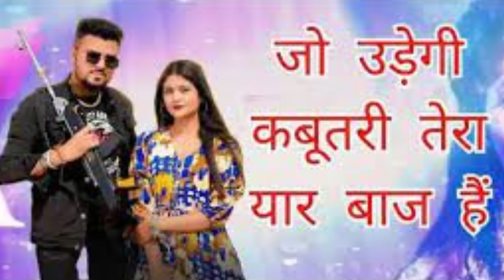Jo Udegee Kabootaree Tera Yaar Baaj Hain | जो उड़ेगी कबूतरी तेरा यार बाज हैं | Latest New Haryanvi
Sona Yaar | सोणा यार | Sapna Chaudhary | Narender Bhagana | Latest New Haryanvi New 2017

Maina Cassettes Present "Sona Yaar " a Latest New Haryanvi Song 2017. We present to you "Maina Haryanvi" Song by  Singer Name & Female  Narender Bhagana  Directed by " Director Name" Featuring Artist Name & Female Name exclusively on Maina हरियाणवी.

Video credits :
Title Song :- Sona Yaar | सोणा यार
Singer :- Narender Bhagana
Artist :- Sapna Chaudhary
Lyrics :- Narender Bhagana
Video Director
Special Thanks
Digital Work Ramola
Digital Work:-
Sona Yaar |, Sapna Chaudhary, Narender Bhagana, Latest New Haryanvi New 2017, हरियाणवी., Sapna, Thanks, Digital Work Ramola, Haryanvi, New 2013, सोणा यार, Chaudhary

Video credits :
Singer :- Narender Bhagana
Artist :- Sapna Chaudhary
Lyrics :- Narender Bhagana
Video Director
Special Thanks
# Digital Work Ramola
Digital Work
pyar sebadshah to to mumtaj hai dj remix song,
yaar se badshah tu tu mumtaz haipyar sebadshah to to mumtaj hai dj remix song,
pyar se badshah tu tu mumtaz hai,
pyar se badshah tu tu mumtaj hai,
pyar se badshah tu tu mumtaz hai dj song,
pyar ke badshah tu tu mumtaz hai,
yaar se badshah tu tu mumtaj hai,
pyar ke badshah tu tu mumtaz hai video song,
pyar hamara remix song,

jbl partybox 710 jbl boombox 3disco remix 2023 dj terbaru 2023 dj viral tiktok Dj dj mix dj 2023 dj mix 2023 mashup how to dance valentino sirolli party mix 2023 JBL  dj remix 2023 dj remix song 2023 club mix 2023 club music 2023 dj songs dj song 2023
Jbl 215bt
Overwatch league, los angeles gladiators, los angeles valiant, san francisco shock